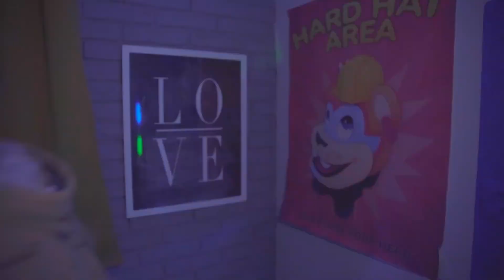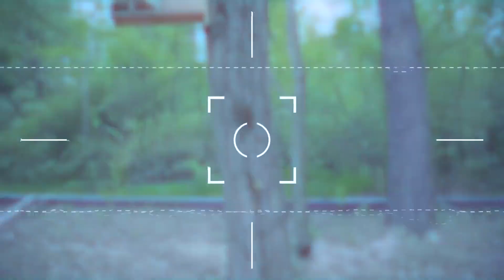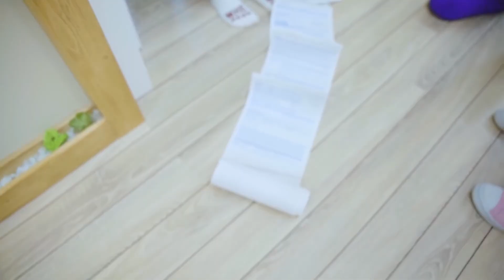انواع الاباء! Daddy Long Legsو Mommy Long Legs في الحياة الحقيقية! Watch me قصص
انواع الاباء! Daddy Long Legsو Mommy Long Legs في الحياة الحقيقية! كيف حال والديك؟